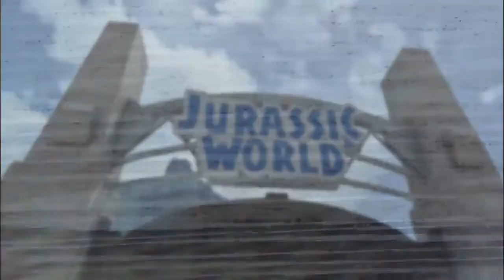Jurassic Explorer Season 2 Teaser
A video transmission was picked up from the island, a new season is approaching. Here's your first sneak peek into footage of Jurassic Explorer Season 2. More info coming June.